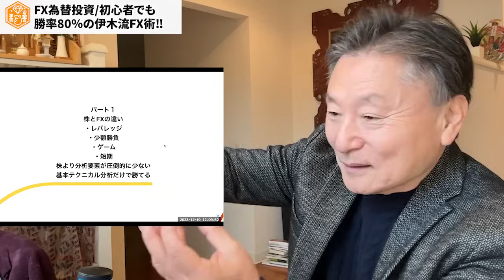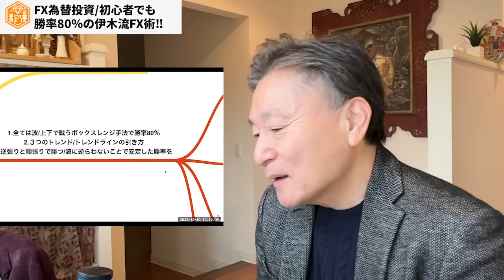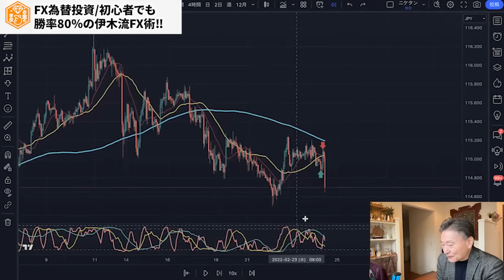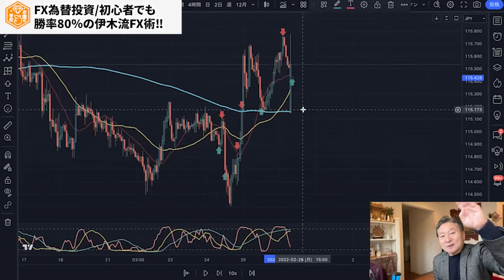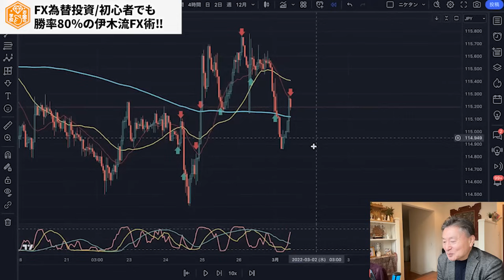「FXで月10万円稼ぐ！」プロ投資家が教える勝率80％の手法【前編】波乗り術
伊木ヒロシ「お金の学校」チャンネルへようこそ。

元高校教師で脱サラし、１万人の組織を作り上げ10年間で35億円売り上げ、投資家としても40年間成功し続け、セミナーは述べ５万人以上が受講した、名実共に億万長者である”伊木ヒロシ”が、絶対に知っておくべき脱サラ、起業、お金、仕事、ビジネス、投資にまつわる話を紹介しています。

\通勤、家事、仕事から自由になりたい方はチェックしてみてね/
■「富の構築エグゼクティブ」オンラインサロン
株式＆為替投資を学び経済的自由人を目指したい方必見！
\特典/
・伊木ヒロシが奨銘する銘柄と為替の見方を毎日公開
・週1回開催の投資、起業、ビジネス相談ライブへの参加権
・伊木ヒロシに直接会える限定イベントの開催
・続きの限定動画、学習動画多数！

■「富の寺子屋」株式為替投資マスタースクール
伊木ヒロシから直接株式為替投資を学びたい方向け
勝率80%以上の実績を持つ伊木ヒロシ流投資術が
学べる日本一簡単で勝率の高い投資スクール
・映像授業コースとリアルコースあり
・伊木流の投資術を丁寧に徹底して教えます！
・平均勝率80％の実績！

■Happy Life 動画編集スクール
僕の動画を編集して副業で収入を増やしませんか⁉
半年で月収30万円の副収入を目指して頂きます！
・1ヵ月でプロYouTube動画編集者デビュー！
・月収100万円、年商1億円超えの講師があなたを徹底サポート
・動画編集スキルは勿論、脱サラ起業に必要な営業スキルも徹底指導
副業で収入と種銭を増やし、脱サラ起業と投資に繋げましょう(^ ^)/

伊木ヒロシ Profile
1960年大阪生まれ。自営業・脱サラ起業家専門のメンタルコーチ。
17年間の学校教師を経て脱サラ起業。
人生初めてのネットワークビジネスで70万人中トップとなり世界一の称号を獲得。

その後、投資家としての才覚も発揮し、名実共に億万長者となり成功者となるが
信頼していた仲間に１億円近く使い込まれるなど様々なトラブルに見舞われる。

「経済的成功＝幸せ」ではないことを身を以て体験し現在は、
スマホ1台で世界中どこに行っても投資のみで生活できるライフスタイルを確立。

１億円の金融資産を持つ１万人の生徒を育て、生徒たちと
「お金に不安のない強くて優しい日本」を取り戻すため
日本一簡単な平均勝率80％以上を誇る投資の学校
『富の寺子屋』の校長を務める。

下記の動画からインスピレーションを受けています(^^)/
【朗報】大金持ちは無理でも「小金持ち」になら誰でもなれる理由【お金の勉強 初級編】（アニメ動画）：第1回
【ベストセラー】「これからの時代のお金に強い人、弱い人」を世界一わかりやすく要約してみた【本要約】